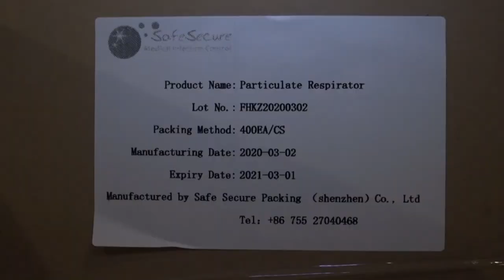Tschechien erhält Atemschutzmasken aus China | AFP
Tschechien erhält in der Corona-Krise medizinisches Material aus China: Unter anderem wurden Millionen Atemschutzmasken geliefert. In Tschechien müssen Menschen seit kurzem in der Öffentlichkeit einen Mundschutz tragen; Masken und Desinfektionsmittel wurden jedoch zuletzt knapp.